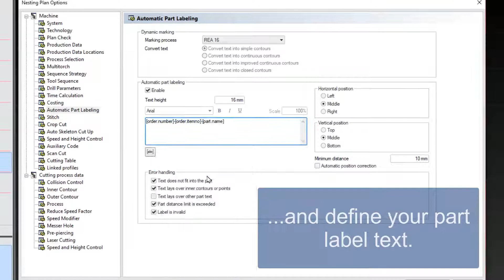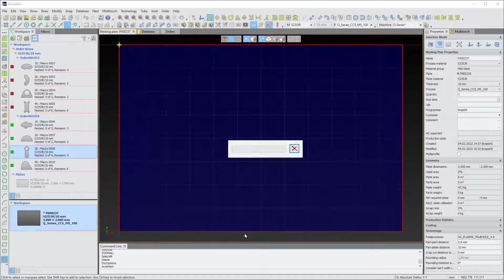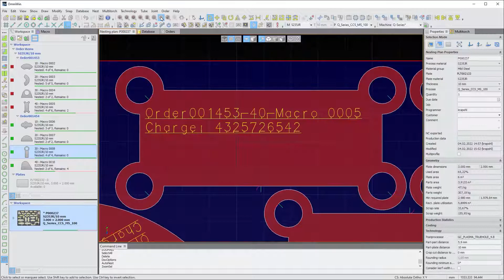OmniWin - Automatic Part Labeling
OmniWin can apply identification markings to parts directly upon nesting. In the machine profile you enable the automatic part labeling and set the required options.
The part name or any defined property will be applied as text and the specified marking process is assigned. This allows easy identification of parts after manufacturing. This function applies likewise to parts and to order items.